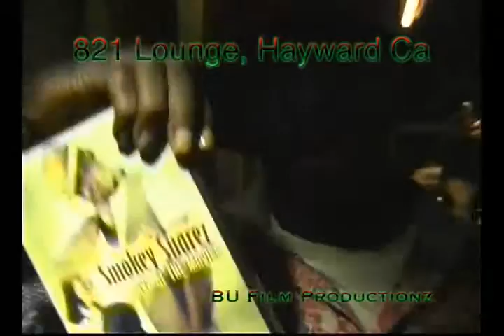Smokie 821 Lounge, Hayward Ca..